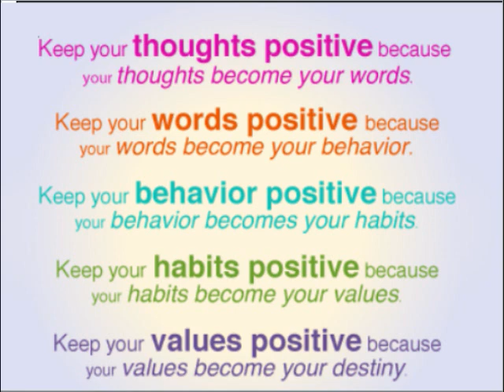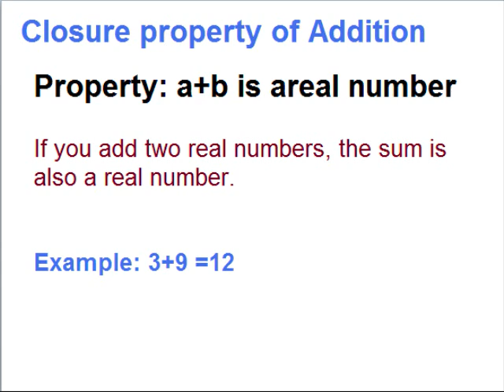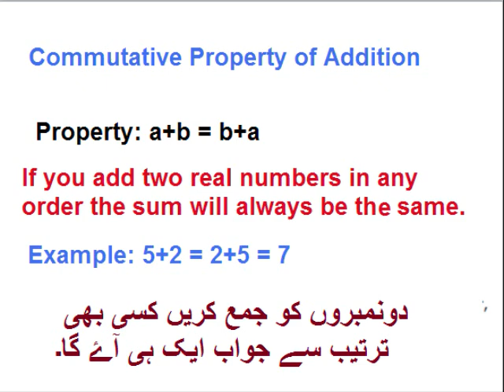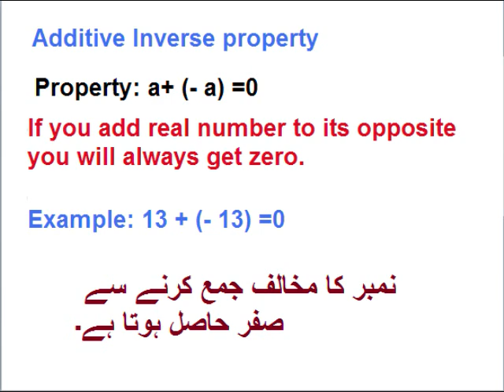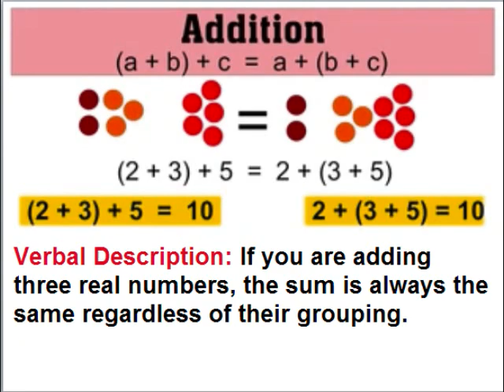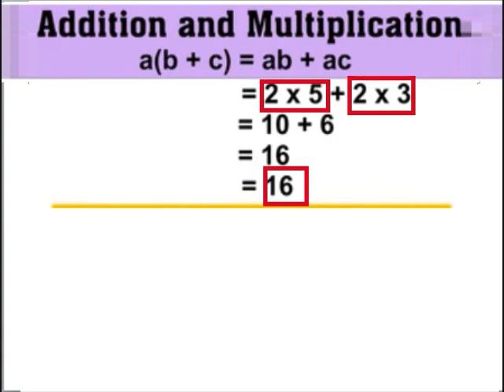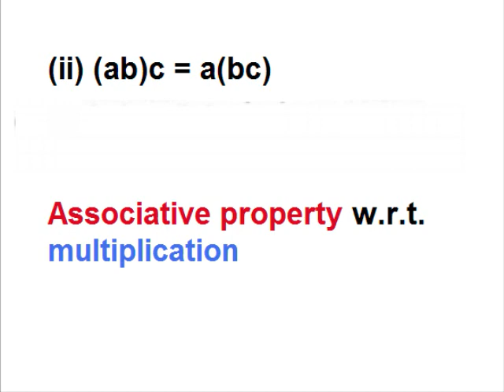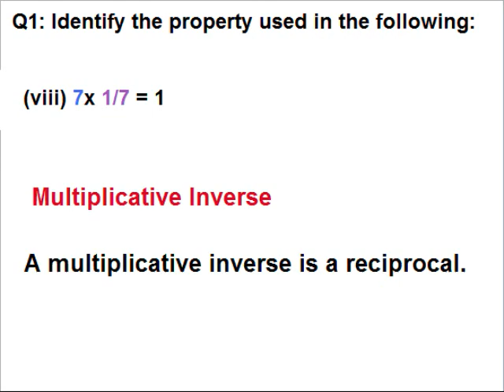Maths 9 in Urdu/Properties of Real numbers/exercise 2.2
9th class math unit 2, exercise 2.2 properties of Real numbers in Urdu. Closure properties, Identity properties, commutative properties, inverse properties, associative and distributive law